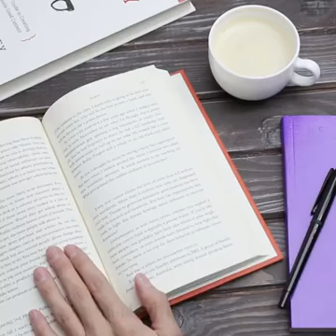TRUCURI FOARTE FOLOSITOARE